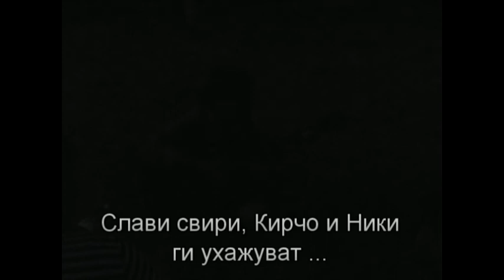July Night '07